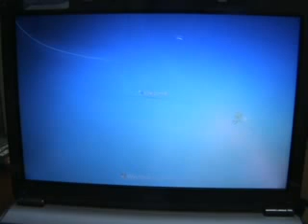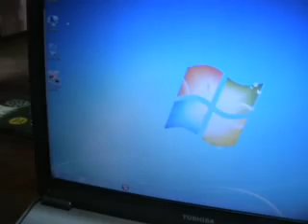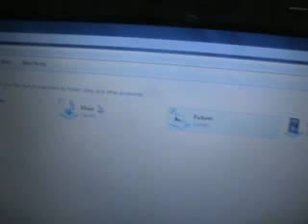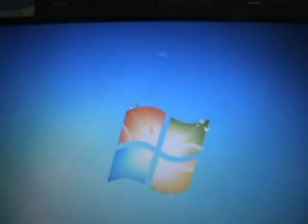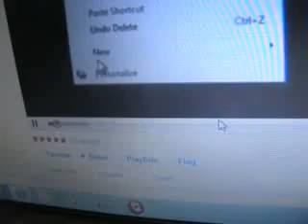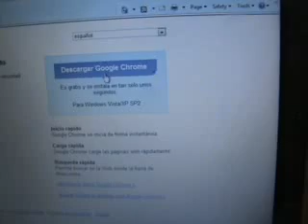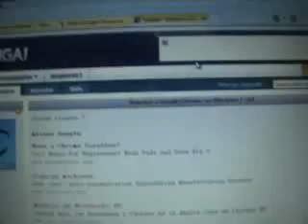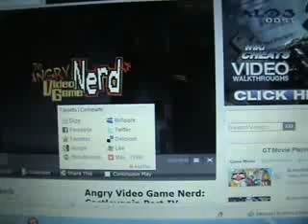probando el windows 7 en una toshiba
modelo versatil, comodo y agil